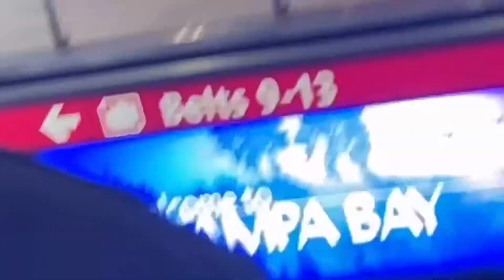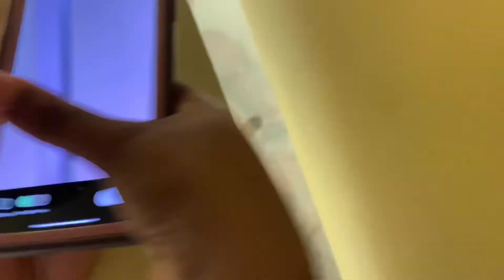TAMPA VLOG🌞 | VLOGMAS DAY: 1 🎄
VLOGMAS DAY: 1 🎄 Bringing in Thanksgiving weekend with family & friends on our trip to Tampa. Enjoy seeing all of us turn up and show the people of Tampa how to party literally! This is a trip and blog definitely worth watching.